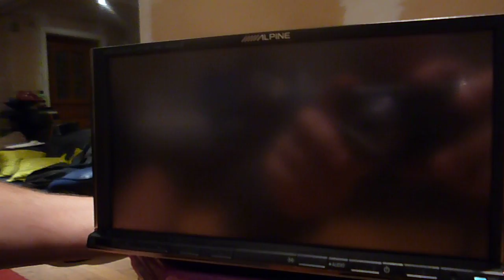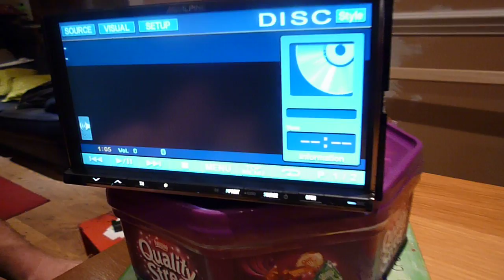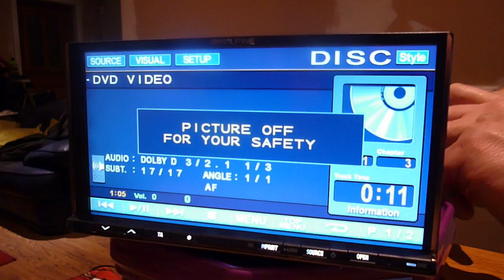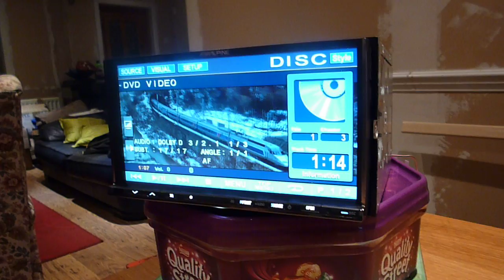How to bypass Handbreak disable function Alpine car Stereo DVD Playback